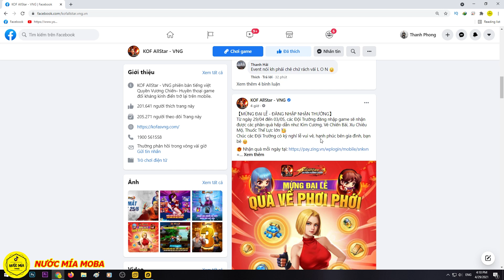KOF AllStar Quyền Vương Chiến : Lễ Này Có Gì ? Tiêu Gì Hợp Lý, KULA UR Trâu Thật Sự